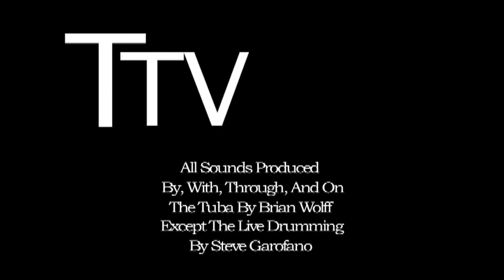Wolff and Tuba: Ttv "Ninja Skillset"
It's another video from the ongoing Tuba Television series...